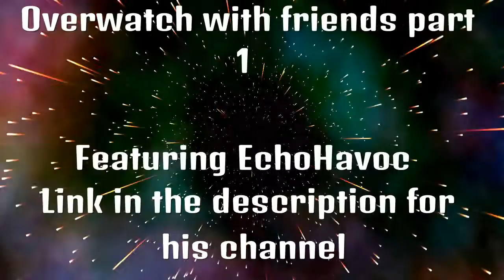Overwatch with friends Part 1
Playing Overwatch with friends! Featuring EchoHavoc his link for his channel is here